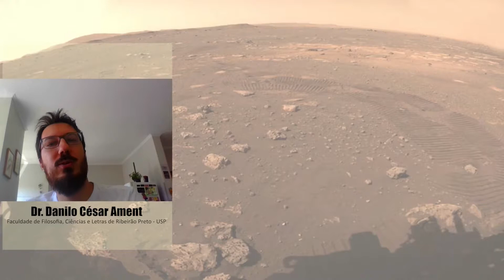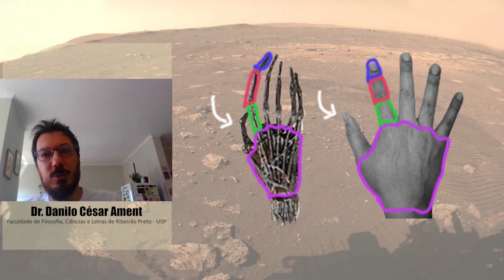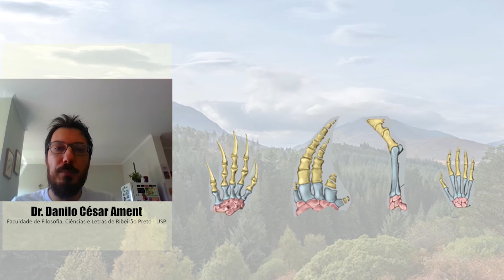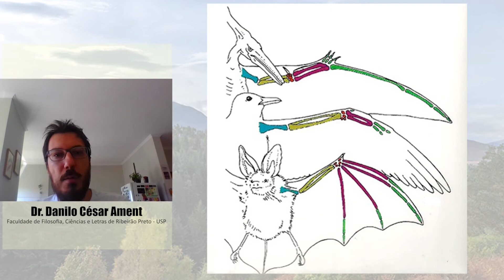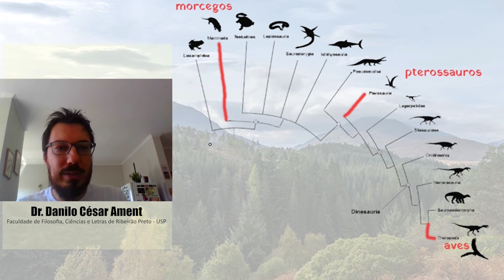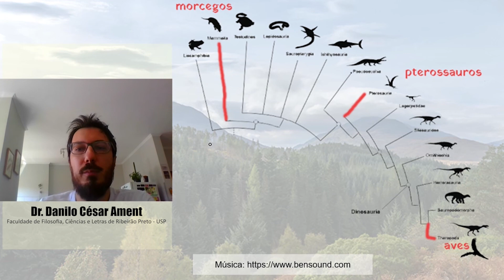Como explicar as semelhanças dos seres vivos?